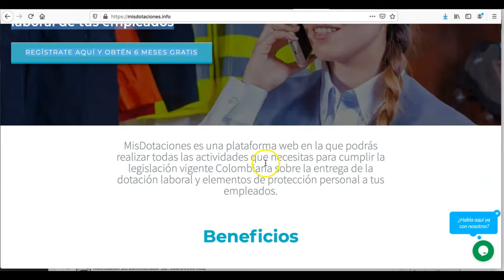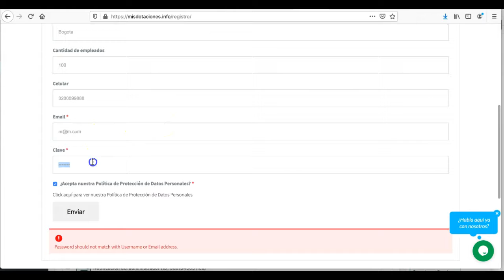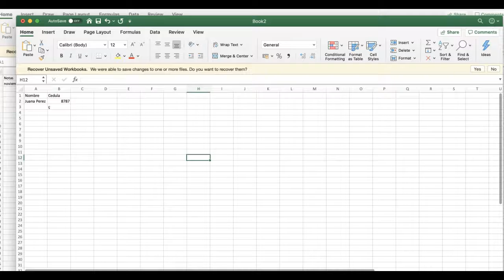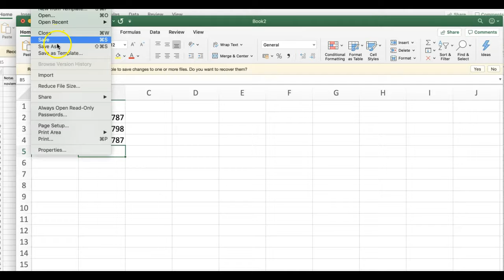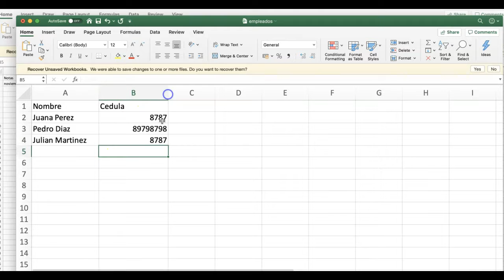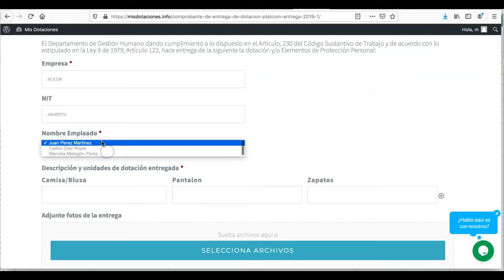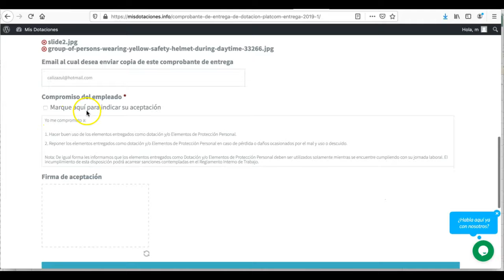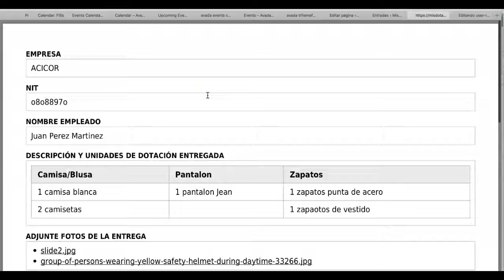Prototipo MisDotaciones Nov 28 2019